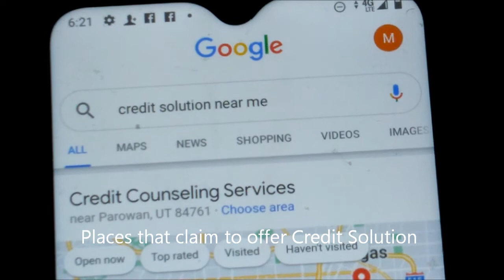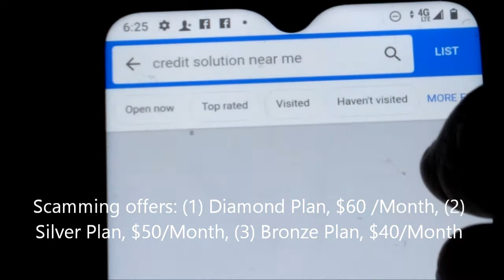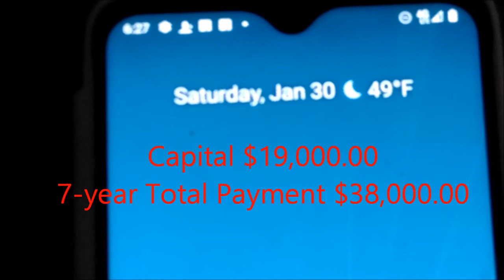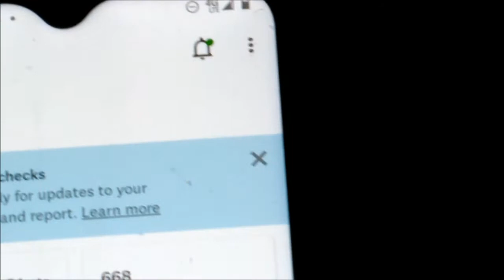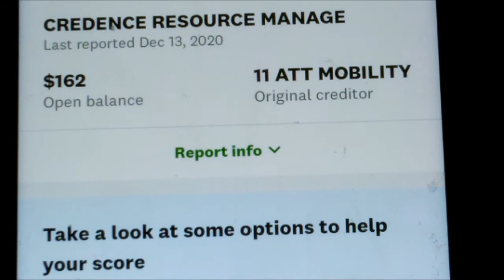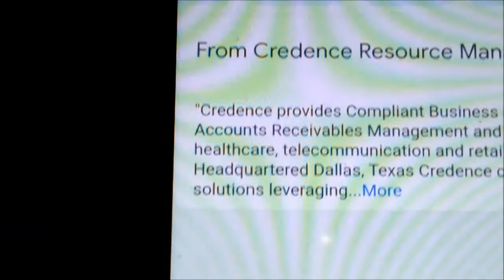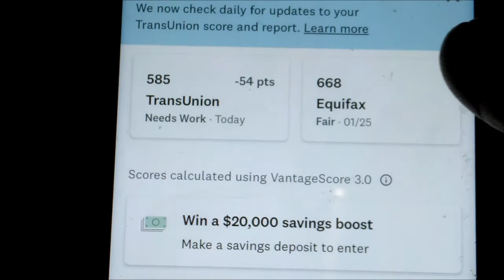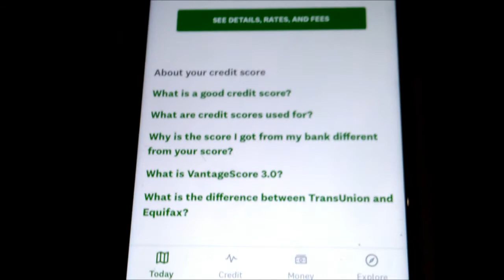Credit Karma App (KC): How to get your Credit Report, resolve disputes freely and conveniently?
Like most people, i never understood how Credit Report determine your chances of getting a car loan, a home loan, or any loan.

Starting from scratch, mammy Google put me in the hands of scammers who offered monthly plans of payments for the sake of straightening out my credit report. The plans ranged from paying $40 to $60 per month to some strange people on the Internet for such noble Mission Impossible.

The scam was too stinky to swallow.

My first trial to purchase a car due to the corona pandemic and my need to travel freely ran into unforgiving car dealer. The dealer wanted $8000 upfront in cash in order to get me in any car. I did not want to pay that much for a car that I will only use two days every week.

My second trial ran into a more diplomatic car dealer who can do any thing to sell his used cars. He got me in a nice used car with only 17K miles for $21K at finance rate 20% over 7 years. It was too much, but I needed a car and the dealer needed to get rid of that car.

The rest of the story is told on the video.